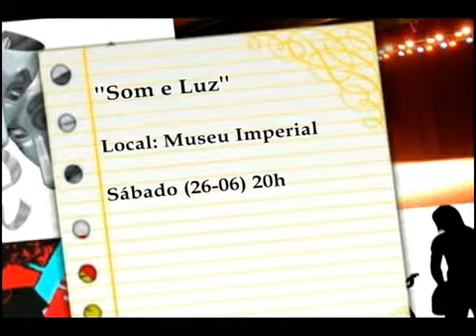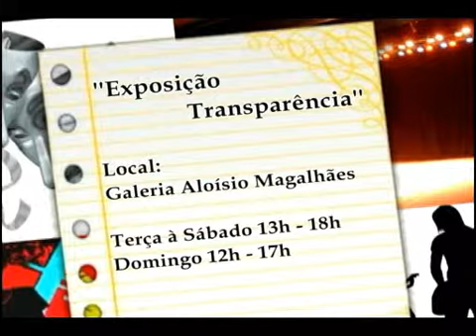Agenda Cultural 25 06 10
Primeira Página - Agenda Cultural 25 06 10